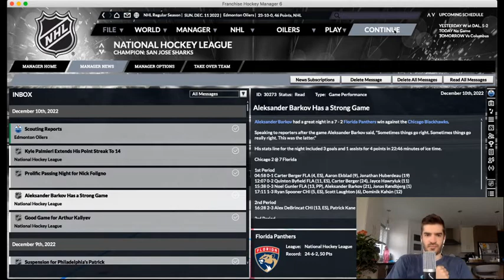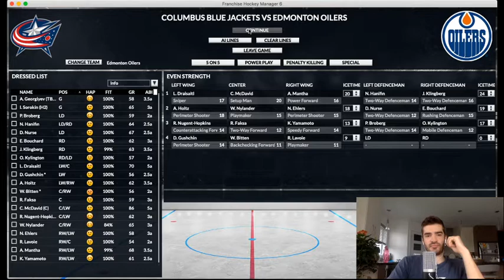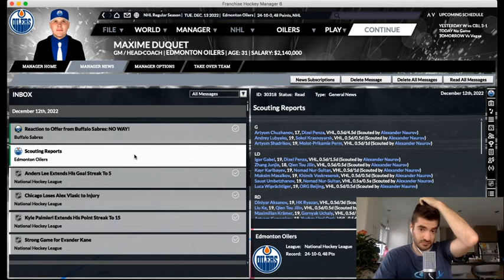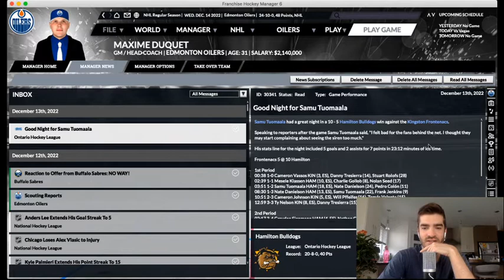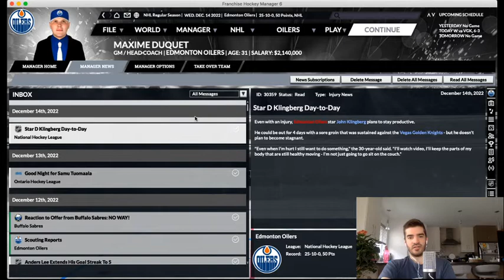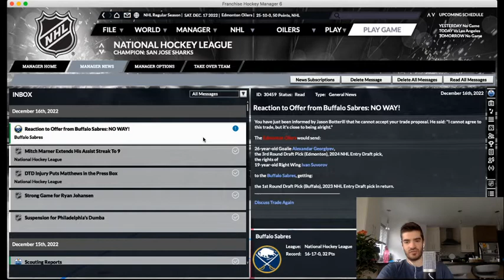FHM 6 : Edmonton Oilers EP40 : ''UN GARDIEN SUR LE POINT DE PARTIR?''